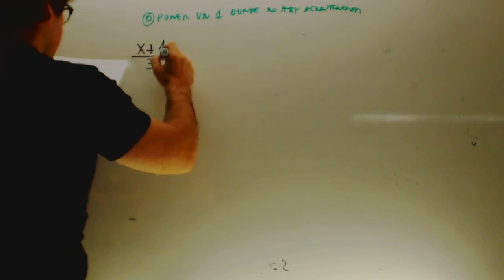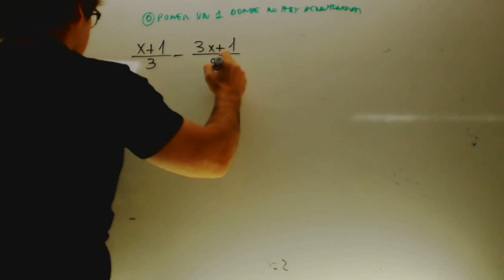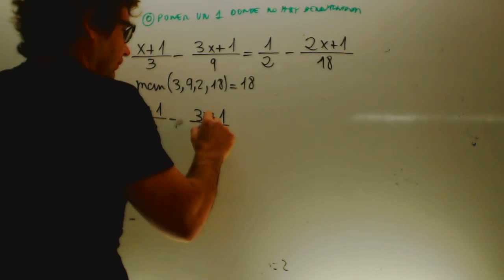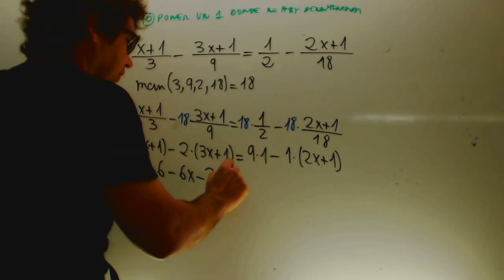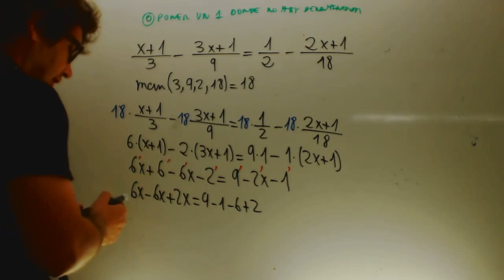Ecuaciones con dneominadores 02 Matematicas 2 ESO Academia Usero Estepona